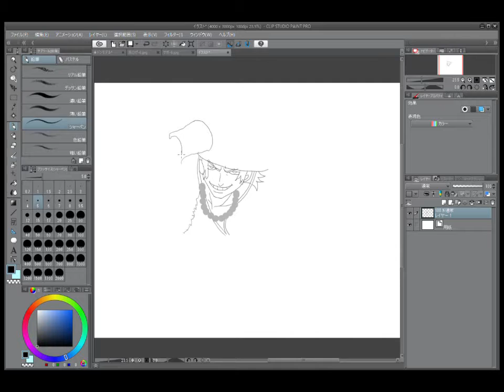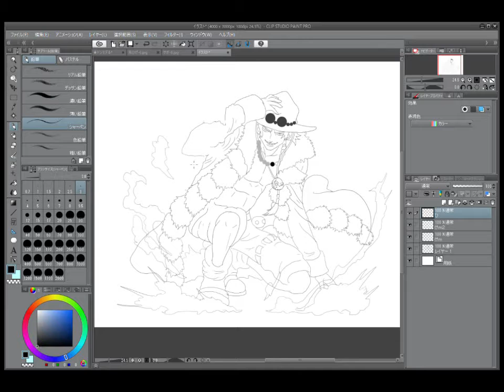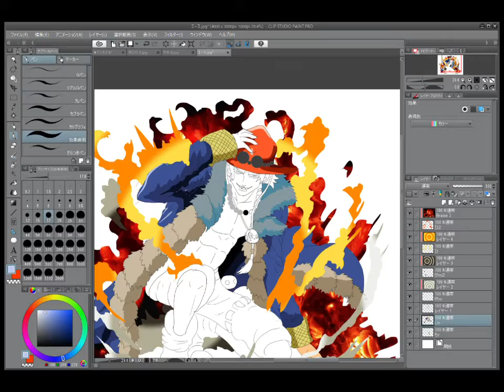エースイラスト（ONE PIECE Drawing）